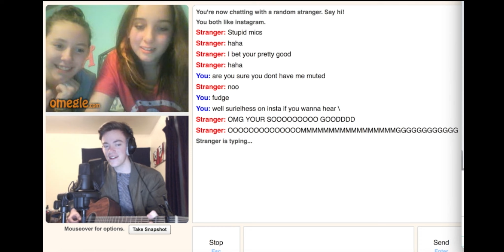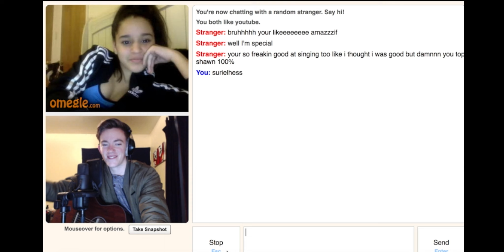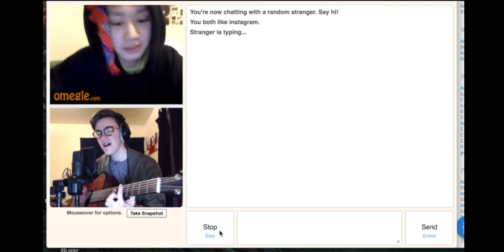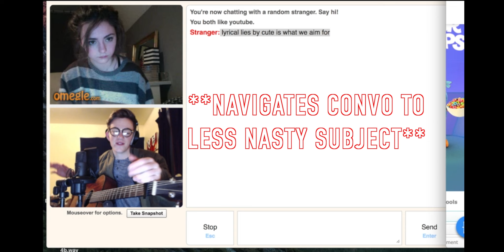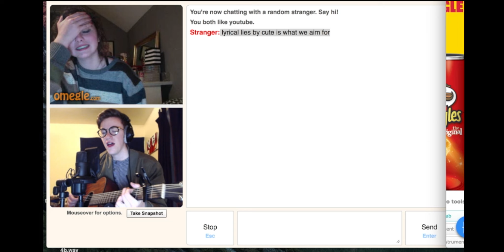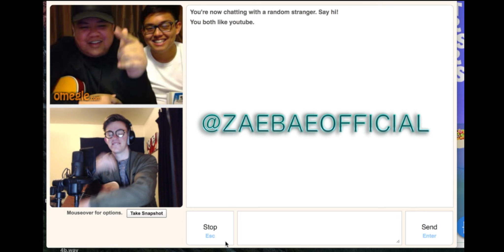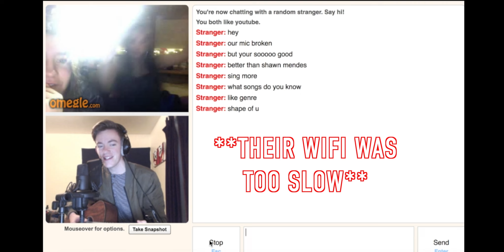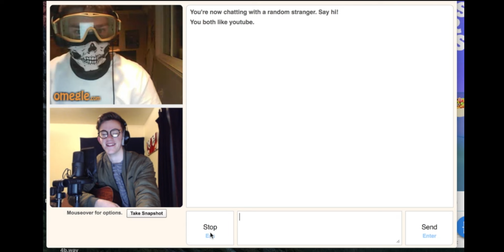OMEGLE SINGING REACTIONS | EP. 1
Sorry for the lag between the video and my audio!